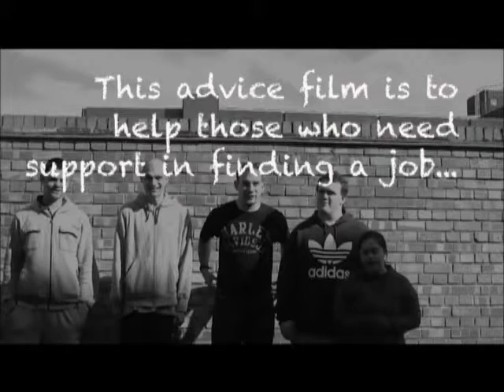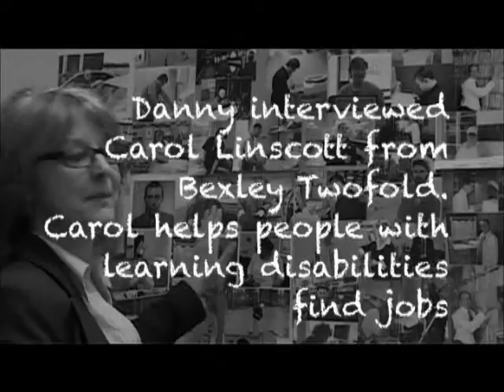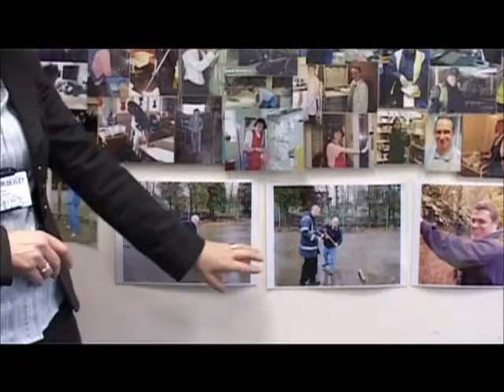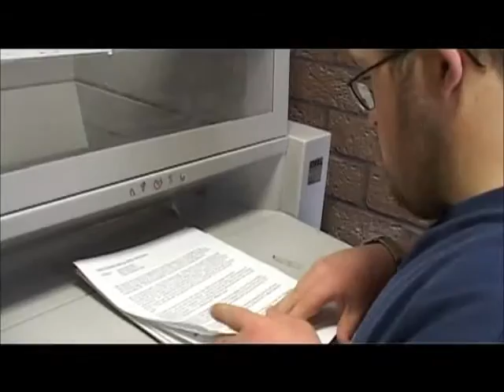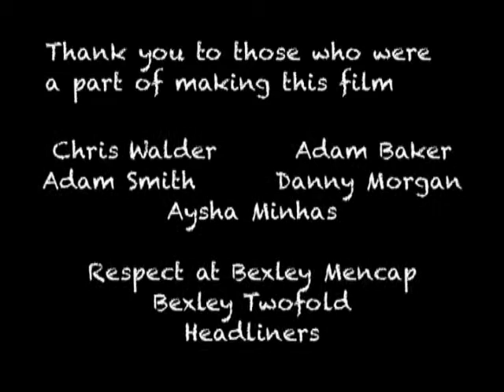Getting a job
Respect in Bexley worked with Headliners to produce this video on finding a job